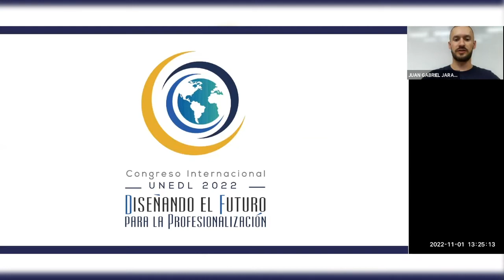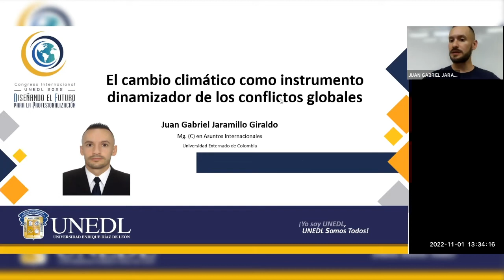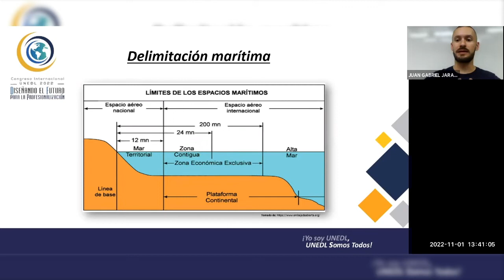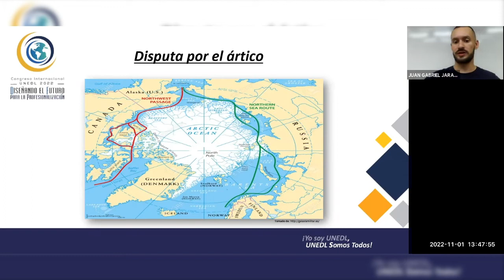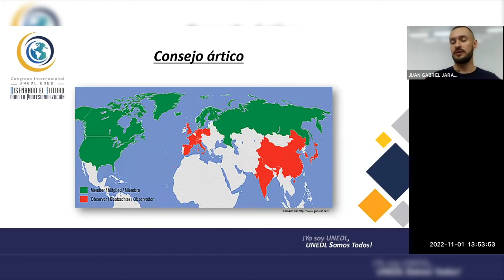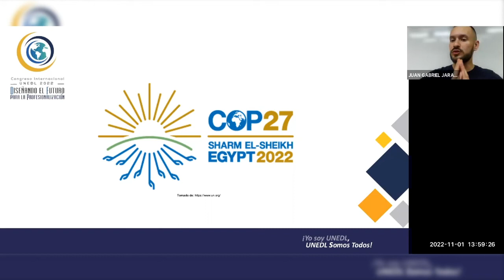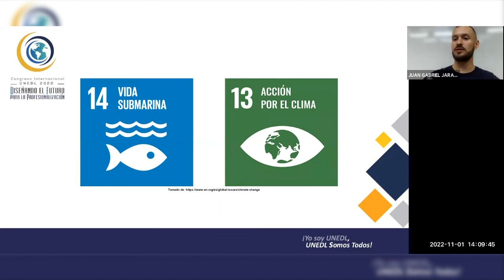EL CAMBIO CLIMÁTICO COMO INSTRUMENTO DINAMIZADOR DELOS CONFLICTOS GLOBALES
EL CAMBIO CLIMÁTICO COMO INSTRUMENTO DINAMIZADOR DE
LOS CONFLICTOS GLOBALES

Ponente: Juan Gabriel Jaramillo Girlado